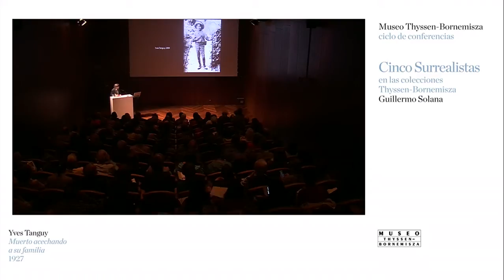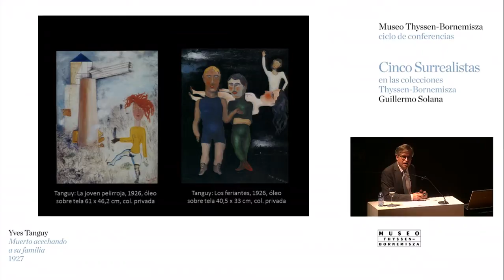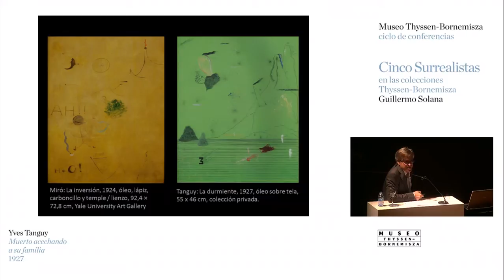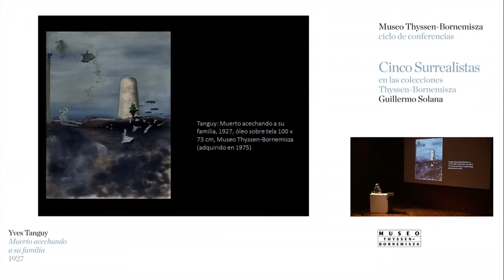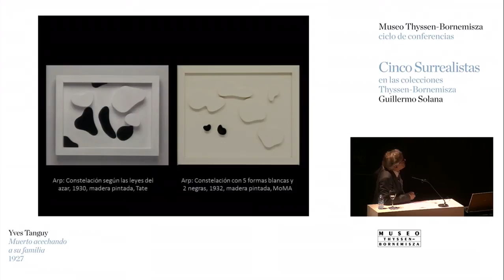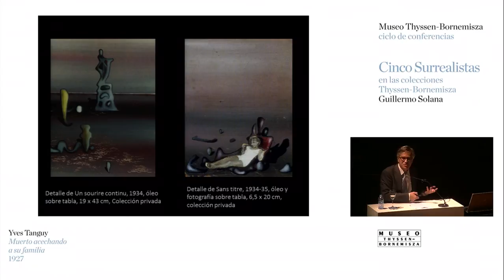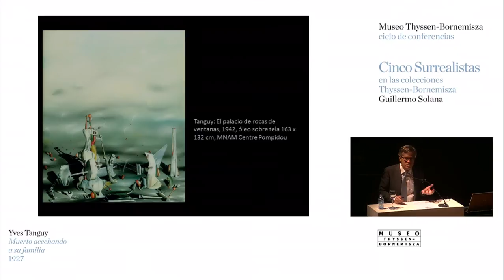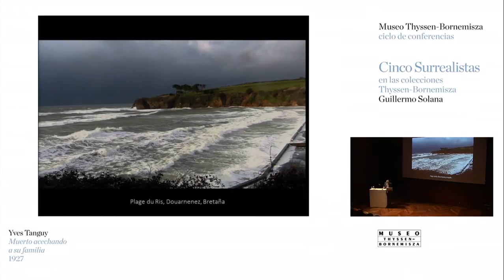Yves Tanguy. Conferencia de Guillermo Solana / “Cinco surrealistas”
Conferencia de Guillermo Solana, director artístico del Museo Thyssen-Bornemisza, dentro del ciclo de conferencias “Cinco surrealistas en las colecciones Thyssen-Bornemisza”, organizado coincidiendo con la exposición temporal “Paul Delvaux: paseo por el amor y la muerte”.

→ 12 de marzo de 2015, salón de actos del Museo Thyssen-Bornemisza (Madrid).